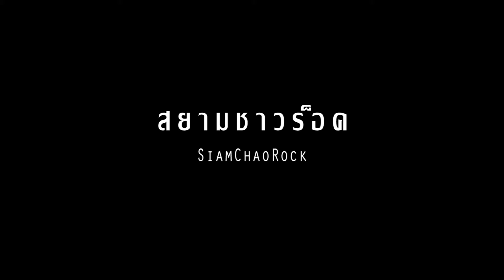โซโล่กีต้าร์หวานๆเพลงเก่าๆจากพี่ๆวง เเคลช | Siam Sudpaitang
Line : @siamchaorock
สนใจติดต่อเรียน : 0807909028